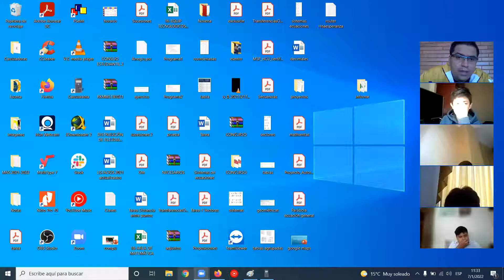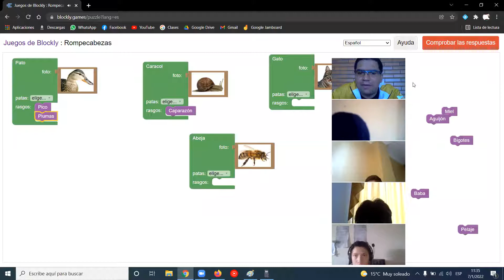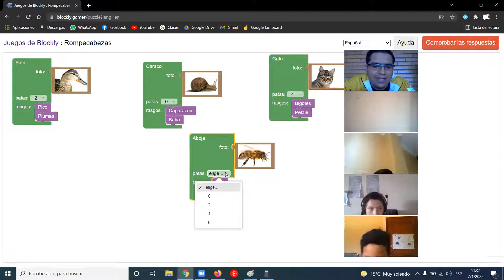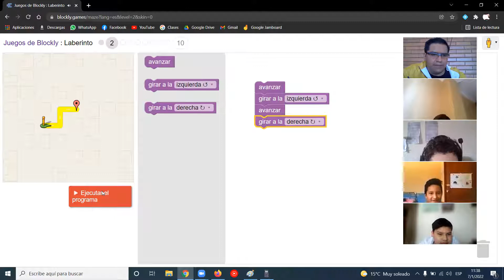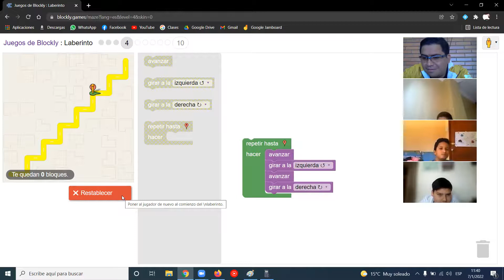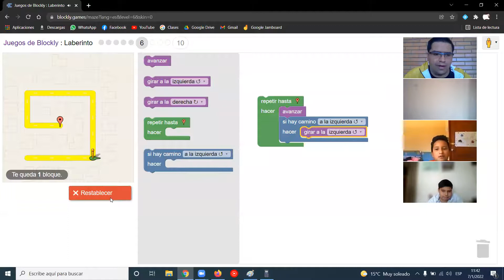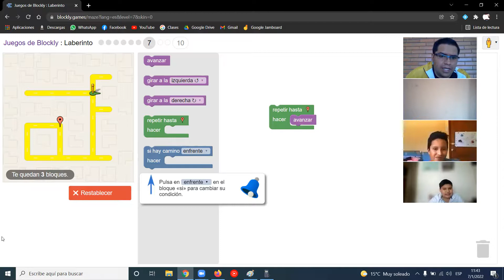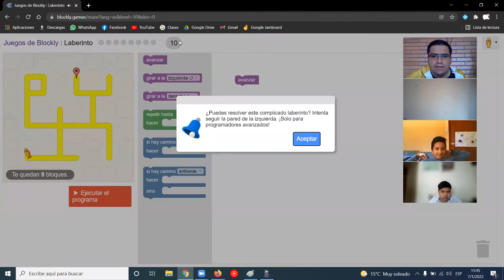Laberinto Blocky Games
Laberinto Blocky Games Robótica Octavo MAS